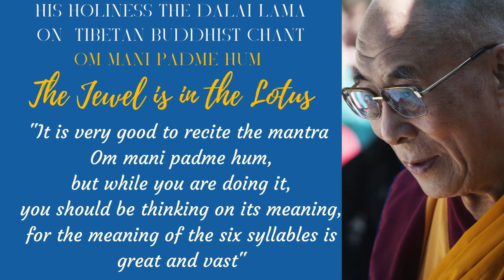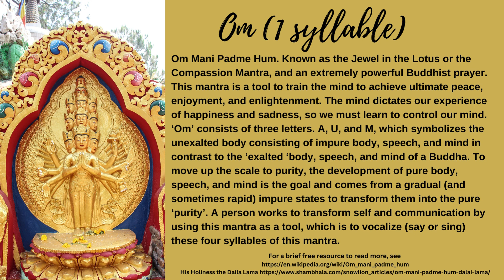Om Mani Padma Hum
"The Jewel is in the Lotus" Om Mani Padma Hum: A Tibetan Buddhist Mantra
Caring Justice, Kindness Abounds